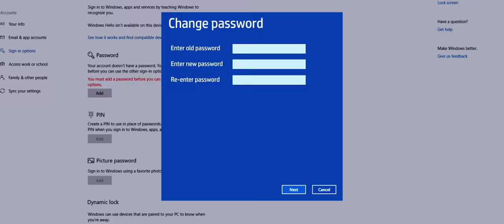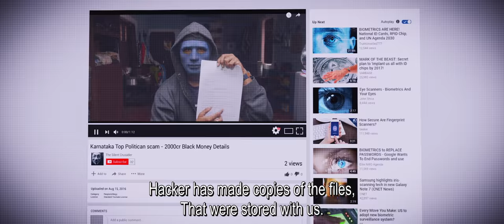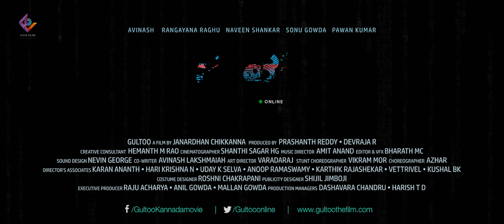Gultoo - Official Trailer | Avinash, Rangayana Raghu, Sonu Gowda, Pawan Kumar | Janardhan Chikkanna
Presenting the Official Trailer of Kannada film, Gultoo starring Avinash, Rangayana Raghu, Sonu Gowda, Pawan Kumar, Naveen Shankar

Director: Janardhan Chikkanna
Producers: Prashanth Reddy, Devraja R
Creative Consultant: Hemanth M Rao
Cinematographer: Shanthi Sagar H G
Editor: Bharath M C
Colorist: Rajkumar R
Co-Writer: Avinash Lakshmaiah
Art Director: Varadaraj Kamat
Stunt Choreographer: Vikram Mor
Choreographer: Azhar
Audiography: Rajakrishnan M R
Sound Editor: Nevin George
Mixed by: Alvaro Sanchez Perez at AJ Studios, Madrid, Spain | Tim Cooper and Amit Anand at Royal Conservatoire of Scotland, Glasgow
Mastered by: Alvaro Sanchez Perez at AJ studios , Madrid, Spain
Musicians:
Violin: Lorenzo Sanchez Perez
Viola: Liz
Cello: Christopher McVinnie
Double Bass: Rachel
Piano: Amit Anand
Voice: Ankna Arockiam
Director's Associates: Karan Ananth, N Hari Krishna , Udhay K Selva, Anoop Ramaswamy, Karthik Rajashekar, Vettrivel, Kushal BK
Costume Designer: Roshni Chakrapani
Executive Producer: Raju Acharya, Anil Gowda, Mallan Gowda
Production Managers: Dashavara Chandru, Harish T D
Publicity Designer: Shijil Jimboji